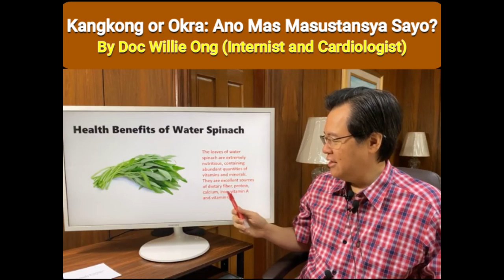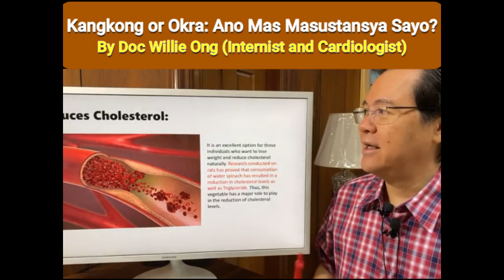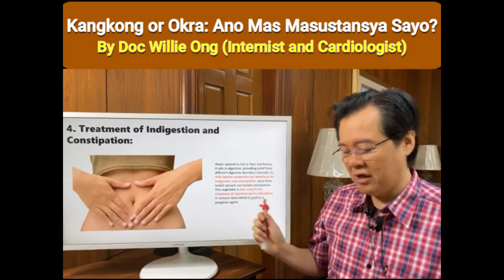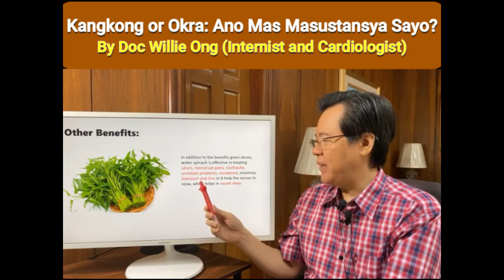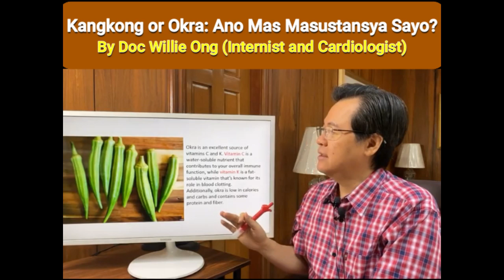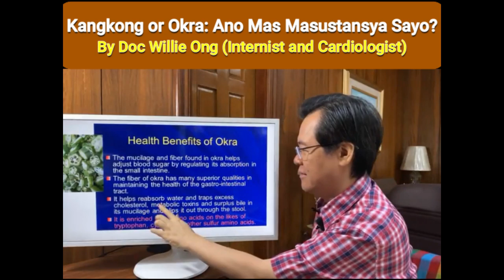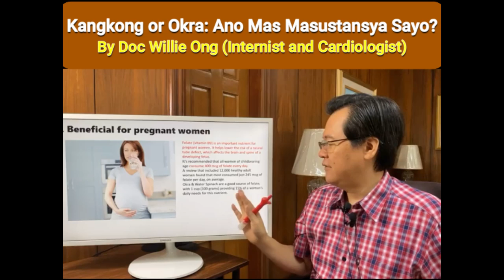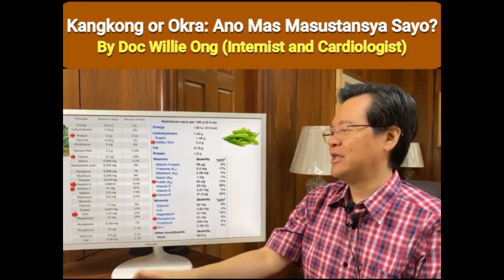Kangkong or Okra: Ano Mas Masustansya Sayo? - By Doc Willie Ong (Internist and Cardiologist)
Kangkong or Okra: Ano Mas Masustansya Sayo?
Alamin ang tamang sagot.